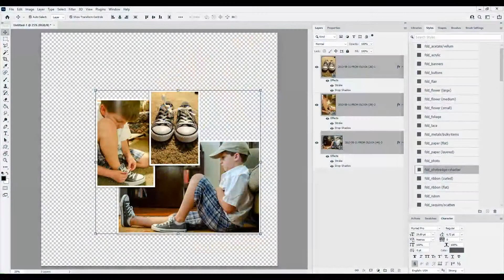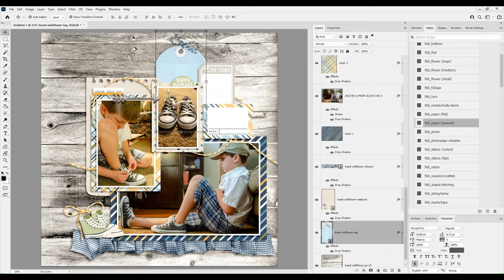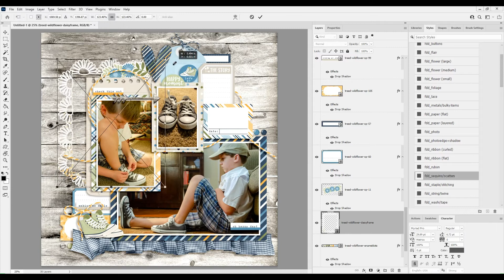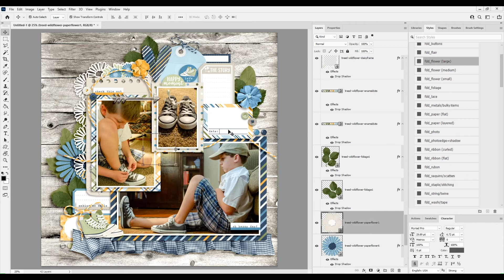Oh Happy Day ~ Wildflower YouTube Hop for Traci Reed Designs ~ Watch Cheryl Scrap 942